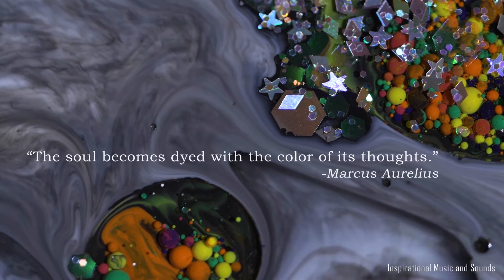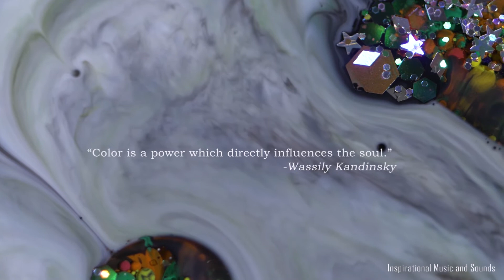Relaxation background music | Light Music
Every piece of music has a story.
► Song Title: Mosswood
► YouTube music channel: Inspirational Music and Sounds